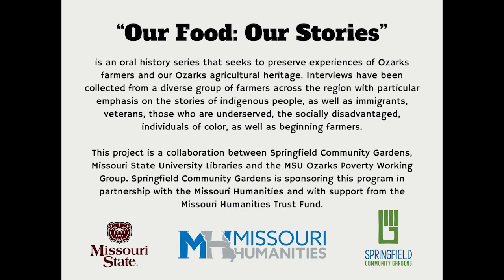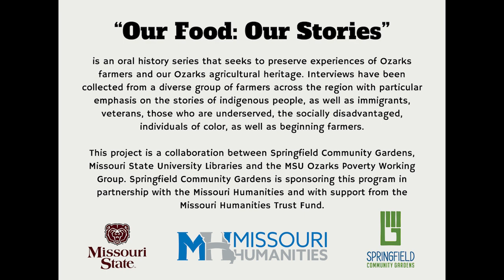"Our Food: Our Stories" Interview with Gabriela Rivero, August 15, 2023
"Our Food: Our Stories" is an oral history series that seeks to preserve experiences of Ozarks farmers and our Ozarks agricultural heritage. Interviews have been collected from a diverse group of farmers across the region with particular emphasis on the stories of indigenous people, as well as immigrants, veterans, those who are underserved, the socially disadvantaged, individuals of color, as well as beginning farmers. This project is a collaboration between Springfield Community Gardens, Missouri State University Libraries and the MSU Ozarks Poverty Working Group.

This interview includes the recording of Gabriela Rivero of the Springfield Community Gardens MSU Campus Garden on August 15, 2023 at Missouri State University’s Strong Hall in Springfield, MO with MSU Professor of Anthropology, Dr. Erin Kenny.